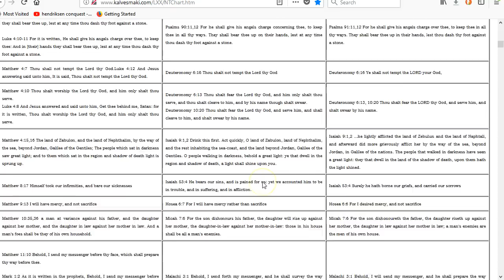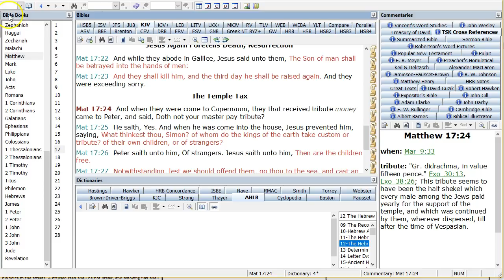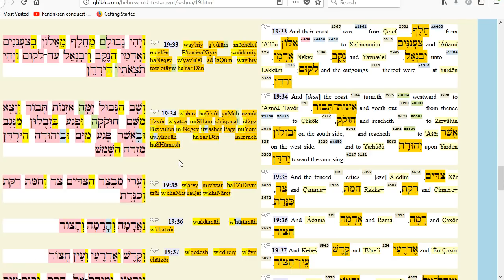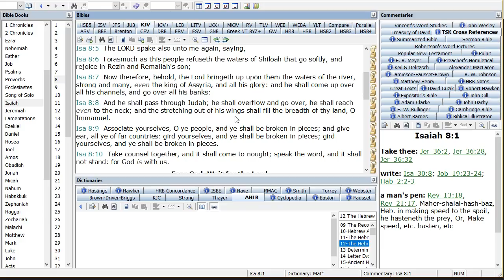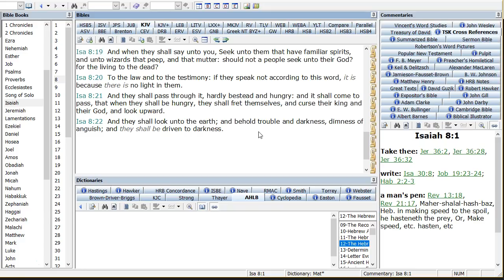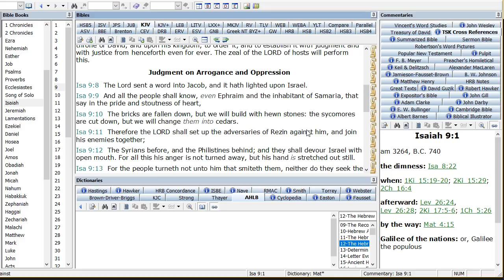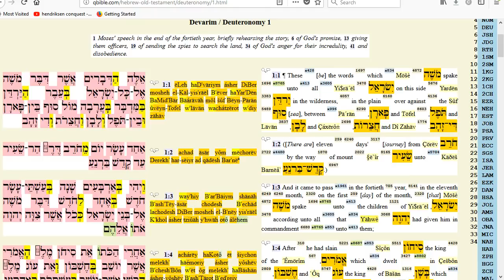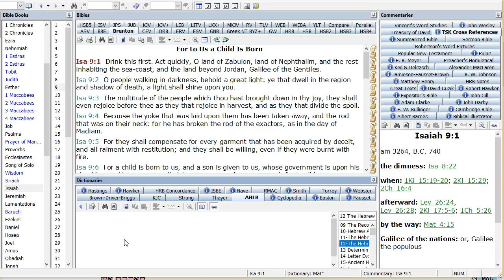NT quotes in OT context, 4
I'm looking at various NT quotes from OT texts to see if we can understand why they'd be used, given the original context.
*Mat 4:15-16